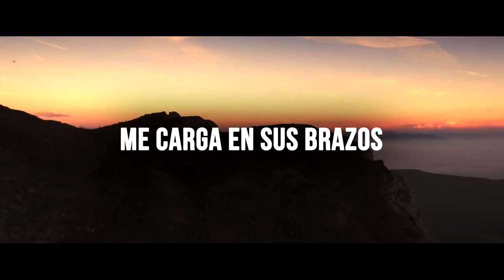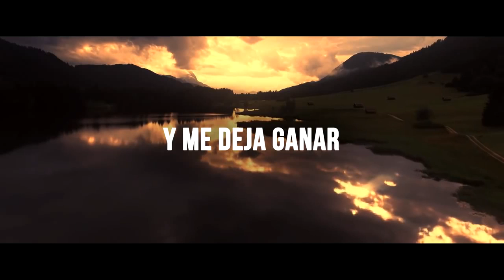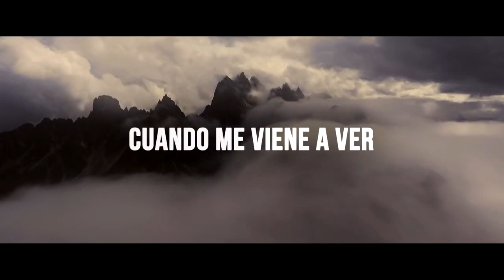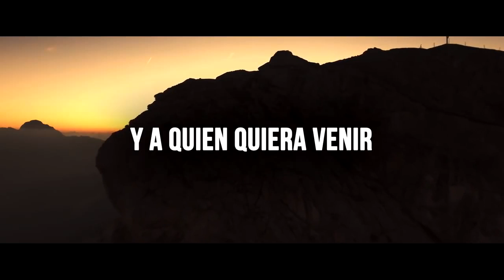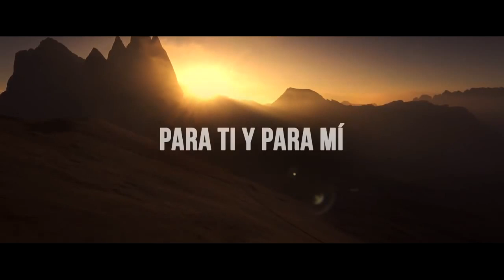Ricardo Montaner - La Gloria de Dios ft. Evaluna Montaner (Lyric Video)